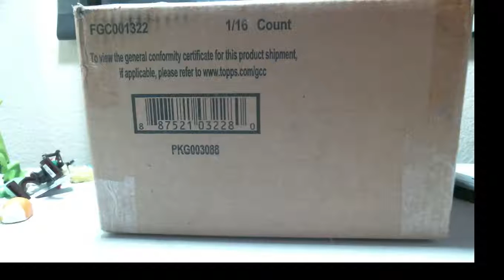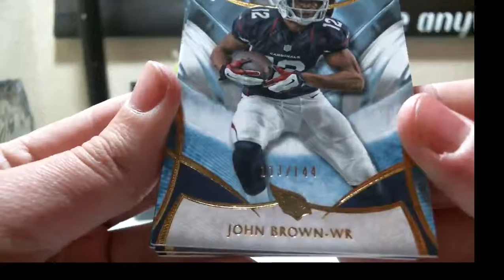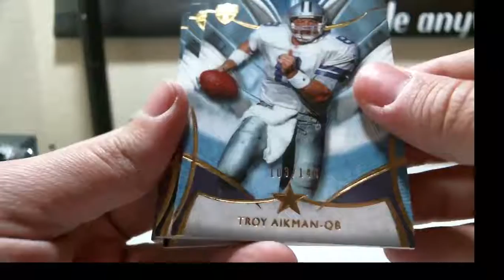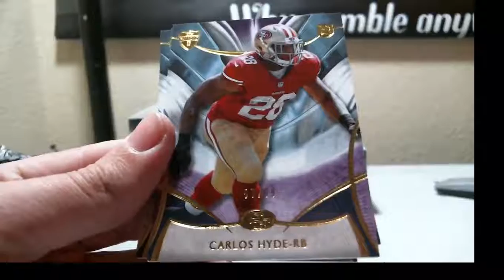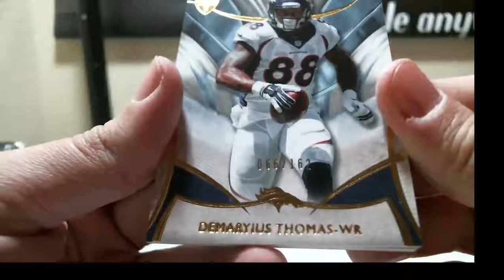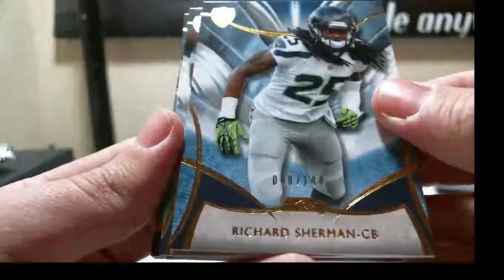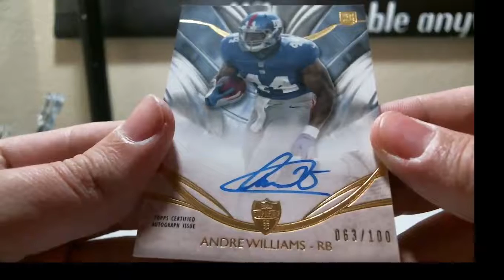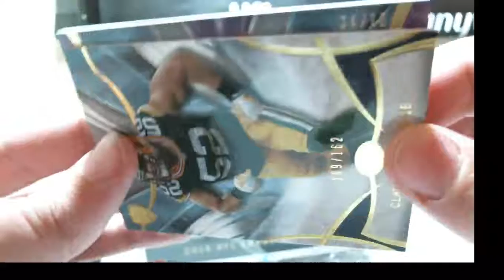02-05-2016 2014 Topps Supreme Football 8 Box 1/2 Case Break (EBAY BREAK)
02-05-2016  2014 Topps Supreme Football 8 Box 1/2 Case Break  (EBAY BREAK)